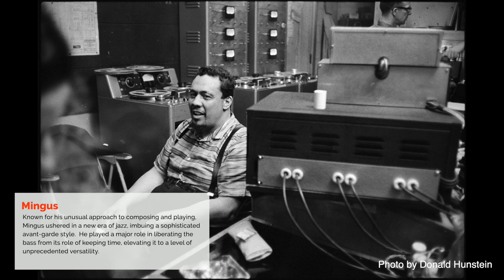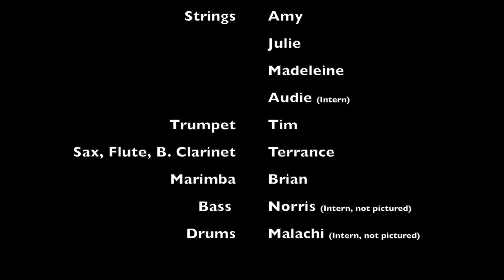KEYS FablesOfFaubus June 2021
As part of the KEYS spring virtual concert, our KEYS faculty and interns performed their rendition of Fables of Faubus.   KEYS is so proud of our dedicated teachers!